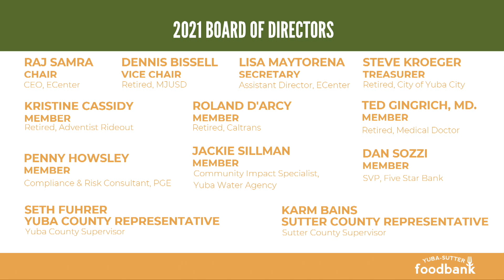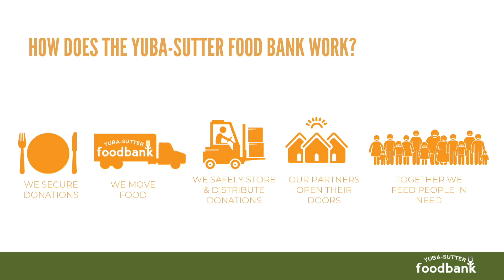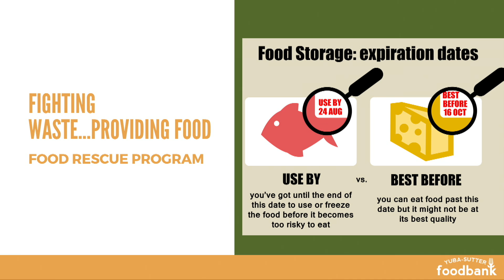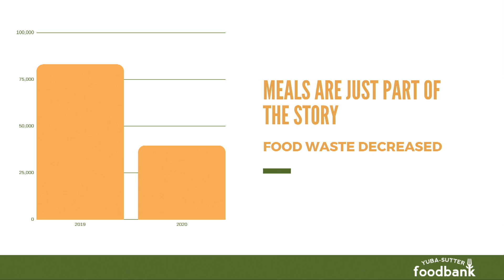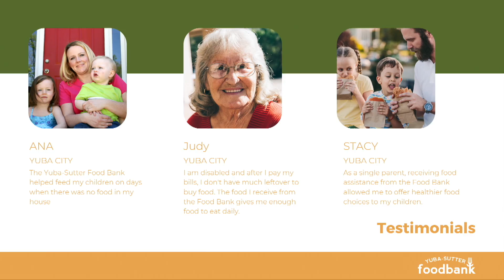Yuba City Council Meeting 9-21-21 Item 2